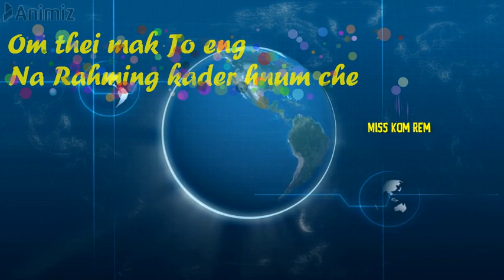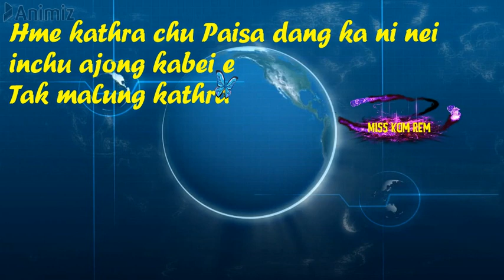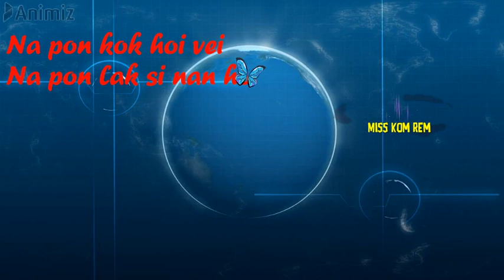Miss KOMREM Lyrics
KOMREM UNION,KOMREM STUDENT UNION, HRANGLENTHANG MANGTE KOM